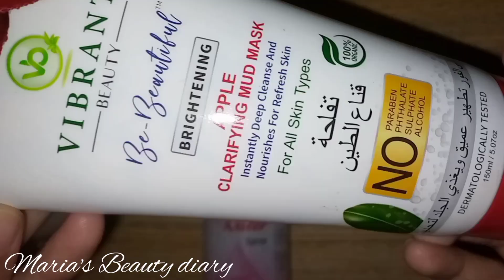How to do skin polish like saloon at home